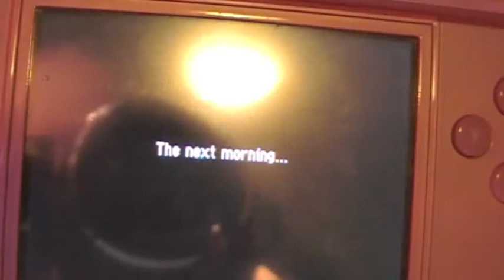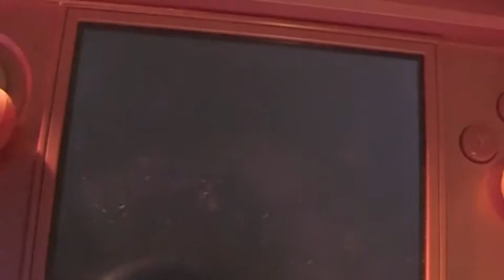Pokemon Mystery Dungeon Explorers of Sky Special Episode Bidoof's Wish part 2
QOTD: What is your favourite Pokemon Mystery Dungeon Game?